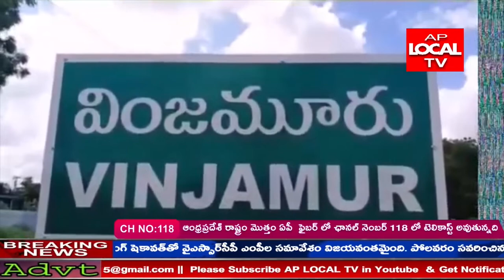గో జాతిని సంరక్షించుకోవడం మన బాధ్యత -బీజేపీ జిల్లా ఉపాధ్యక్షులు పులిచర్ల. నారాయణరెడ్డి